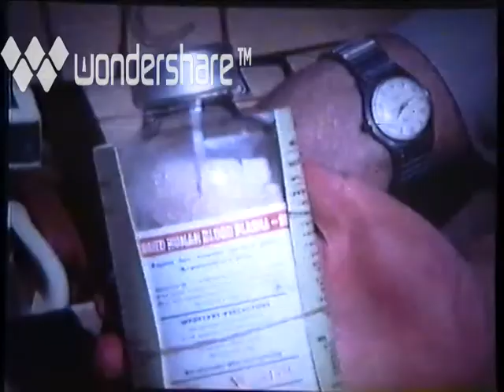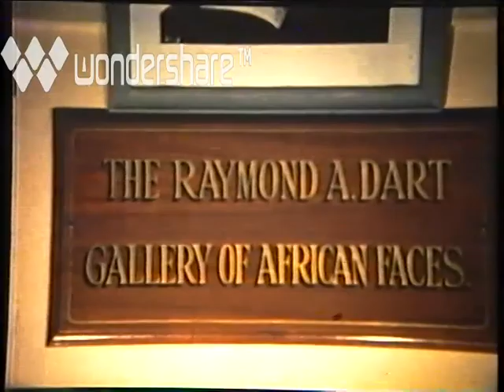The Search for the River Bushmen of the Okavango Swamps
The video story of an expedition in 1966, led by Dr Richard van Hoogstraten of the University of the Witwatersrand Medical School Anthropology Department (South Africa) to the perilous Okavango Swamps, to document the existence of the almost mythical last of the Tannekwe River Bushmen